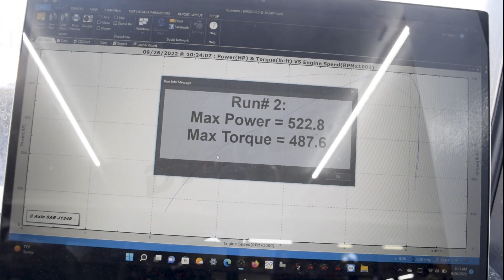1967 Nova Blown LS Dynocom Hub Dyno Testing – How much power can this little Nova make?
Blown '67 Nova Dynocom Hub Dyno Testing at Prestige Motorsports

Justin doing some tuning and getting this blown '67 Nova dialed in with Holley Multi Point EFI on the DynoCom Hub Dyno.

After some additional tuning and cleaning up the AFR's this LS made 547RWHP / 516RWTQ with only 6lbs of boost, on Pump Gas! Switching out the pulleys to make around 12lbs of boost should put this Nova at 600RWHP.

Prestige Motorsports is dedicated to educating our customers in all aspects related to their specific projects. We believe this will empower them to make educated decisions. We have the knowledge, the experience, and the passion to offer the complete package. Find out more about our mission statement and company objectives in this video!

Prestige Motorsports is a performance shop located in Concord, North Carolina. We offer custom built stroker engines, performance upgrades for all types of vehicles, car building and restoration services, and paint and body work.

We also offer "Remote Tuning" on Holley EFI systems.